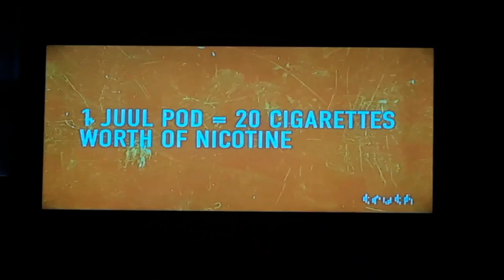Truth Orange Commercial You Torch, Bro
This is the weirdest commercial ever made by Truth.